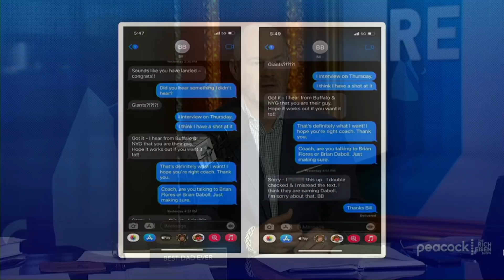“Shocking” - Rich Eisen Reacts to Brian Flores’ Racial Discrimination Lawsuit against the NFL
Rich Eisen reacts to Brian Flores’ lawsuit against the NFL, Miami Dolphins, New York Giants, and Denver Broncos alleging racial discrimination in their head coaching hiring practices.